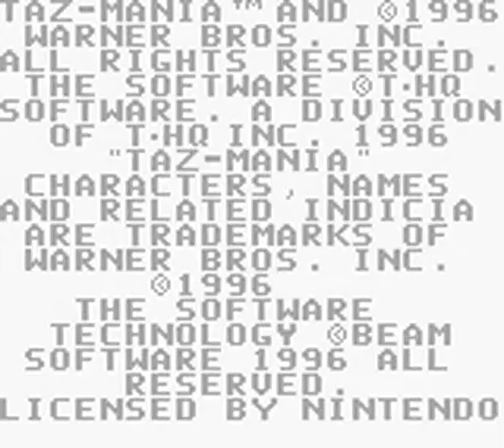Taz-Mania 2 [GB] - Real Time Longplay (No death)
This is a, no commentary, Longplay of Taz-Mania 2 for Game Boy. Another game with no complete walkthrough on YouTube. Simple platformer but enjoyable overall. In this adventure, Taz tries to save his family from captivity. All collectables acquired. All secret areas found. Max lives achieved (8). No death run.

Level 1-1: 1:24
Level 1-2: 2:50
Level 1-3: 5:05
Level 2-1: 10:02
Level 2-2: 13:03
Level 2-3: 15:45
Level 3-1: 19:36
Level 3-2: 22:02
Level 3-3: 26:15
Level 4-1: 31:50
Level 4-2: 35:30
Level 4-3: 38:38

Game is played by me in one go. No save states/cheats have been used. Recorded in VBA23.2.

Please note I uploaded it just for fun, no intention to compete anyone.